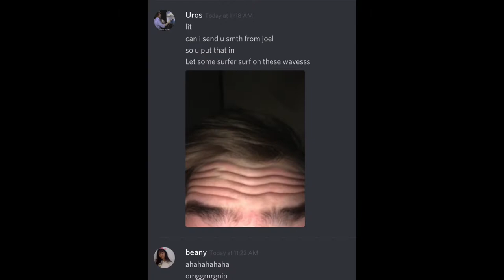TOP 10 LIT MOMENTS IN LEAGUE OF LEGENDS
i am fully aware that i am not impressive, its just 4 fun bois
is all jokes
im a hardstuck gold

also shoutout to uros for the dabbing and snap content. and shoutout to joel's waves in the beginning

*:･ﾟ✧